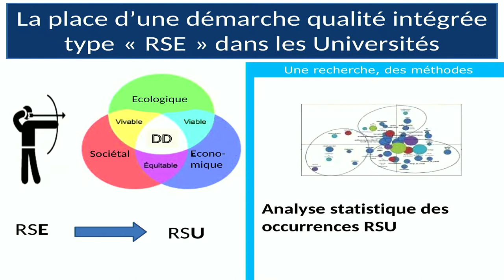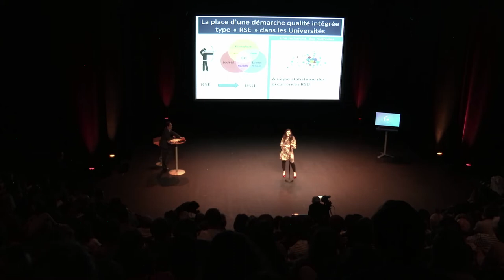Christelle TRAON - MT180 Finale Bretagne / Pays de la Loire 2020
Son sujet de thèse : "la place d'une démarche qualité intégrée de type RSE dans les universités"

Son établissement : Université d'Angers